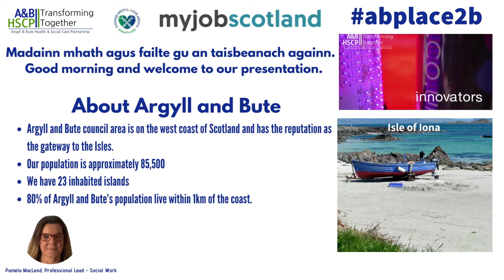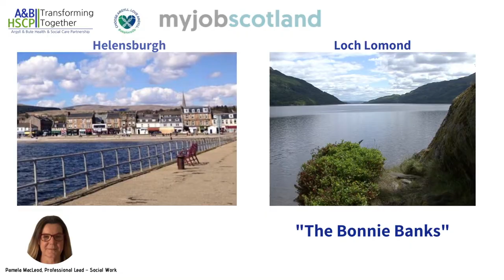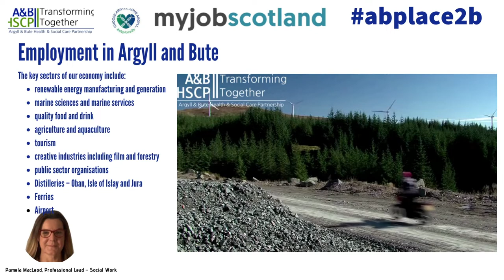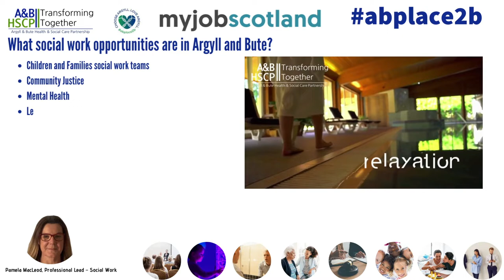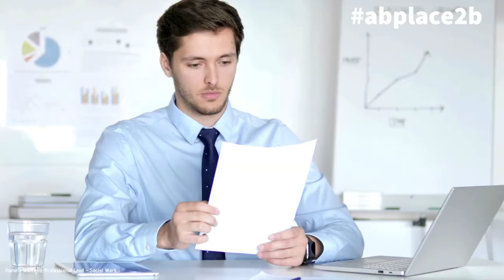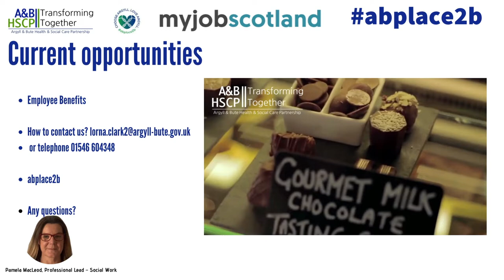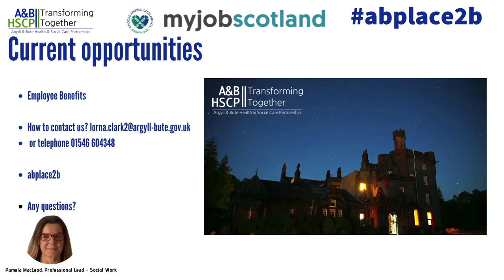RGU Job Fair Presentation - Argyll and Bute Health and Social Care Partnership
Robert Gordon University (North of Scotland) social care careers Fair.